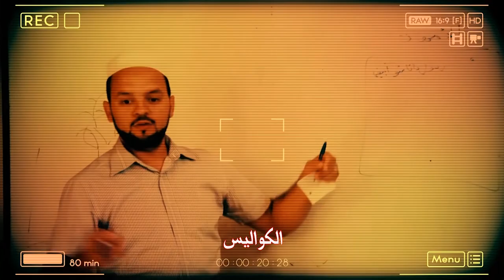كواليس حفل آخر السنة الدراسية 2014 - 2015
يعرض الفيديو كواليس الحفل ...لمزيد من الفرجة والمتعة ..اقتنوا قرص الحفل الذي سيكون متوفرا بحول الله في المدرسة ابتداءا  من 13 سبتمبر 2015..